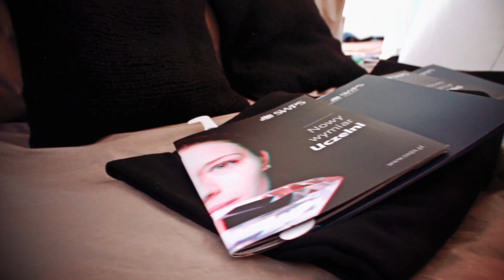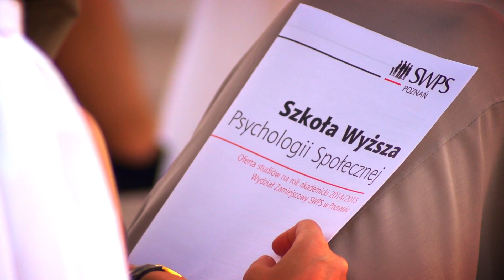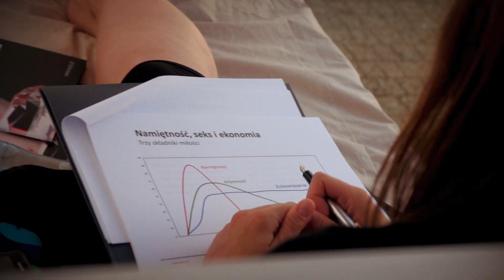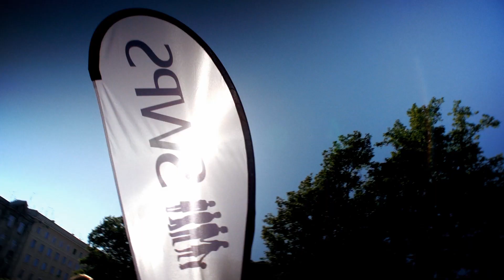SWPS na Transatlantyk 2014